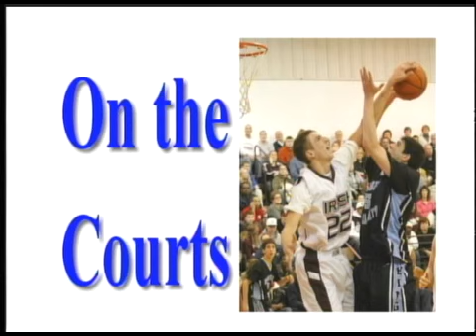BKHS News April 5, 2011